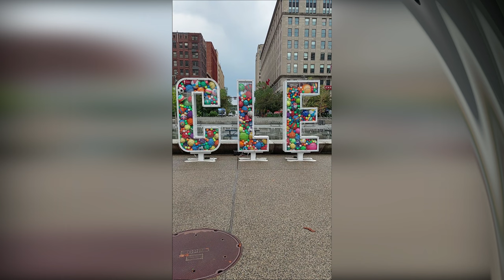Kid Tigrrr - Stoned + Animald Release Party - Transformer Station 9.7.2024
After releasing a handful of singles from the album, Stoned + Animald is now available on streaming services. This show was the official release of the album.

'Kid Tigrrr is the gauzy, solo dream-pop project of Jenna Fournier, who fronted the Cleveland shoegaze band NIIGHTS. When the band went on hiatus due to COVID-19, Fournier began writing and recording her own songs.

'She experienced overwhelming losses during the pandemic, from death in the family to relationships falling apart and her career being upended.

'Fournier parted ways with her record label following three album releases and four international tours to Japan.

'Like many artists left with no choice but to cancel gigs and stay indoors, Fournier started learning how to record and produce music on her own to maintain her creative outlet.

'“I had started listening to a lot of bedroom pop, and I had already been sort of enamored with the idea of lo-fi, self-produced music,” she said. “2020 was just when I was like, ‘Now's the time to do it.’”

'What began as a stripped-down, acoustic collection of songs evolved into experimental, electronic music that blends art-rock, indie-folk and lush soundscapes.

'Fournier release[d] her Kid Tigrrr songs this spring. She said the work is her most personal writing to date, with lyrics exploring themes of abuse, addiction and mental health.

'Fournier worked on 12 songs over the course of three years, beginning with the track “Skin,” an intimate piece of songwriting that allowed her to rediscover her true self.

'She said she went through an abusive relationship, and “Skin” was a way for her to reclaim a sense of clarity and work through that trauma.

'“You tell yourself, ‘I'm being strong. I'm going through my life every day. I'm not thinking about this stuff. I don't have to let this stuff affect me,’" she said. “But it's sort of operating in the background."

'Her tracks “Shapes Of Water” and “Scry” began as official demos for Akron-based guitar pedal company EarthQuaker Devices.

'“Before this, I'd only really made studio albums, and I did end up mixing it in a studio. And we added live drums in the studio, but otherwise it was all done from home,” she said. “So, it felt like a good launch for me. “

'The former track runs nearly seven minutes long, which Fournier said rebels against the “algorithm game” that often favors shorter tracks.

'“I'm here with art and a message,” she said.

'She cites artists like My Bloody Valentine, the Smashing Pumpkins, Slowdive and the Cure as influences on her hazy, complex wash of sound.

'Fournier said the title of her debut Kid Tigrrr album, "Stoned and Animald," blends her experiences as a performer and navigating her own personal challenges.

'“I loved the metaphor of stoning as being judged. You put yourself out there as an artist and people judge you, and the more vulnerable you get, the more it seems they judge you,” she said.

'“Animald” was her way of explaining survival mode and being on guard, particularly through the darkness of the pandemic.

'Tracks like “PTSD” and “Therapy” reflect these themes.

'“Starting off with ‘Therapy’ as the first track is also, sort of, ‘Let's set the ground. Here's my thesis statement,’” Fournier said.

'Sonically, the album embraces experimentation and shows Fournier’s growth as a producer and songwriter.

'"Lyrically, it's dealing with the stuff from the vault,” she said.'

Jenna has inked a deal with Billy Corgan's new label to distribute her records and added backing vocals on the upcoming Smashing Pumpkins album. How cool is that? And watch for the documentary being put together by Cameron Kissel and his crew who also shot video of this show. Thanks to them for their cooperation in the filming of this concert.

As well as performing in her capacity as Kid Tigrrr and with her band, Niights, Jenna is also an established visual artist and many of her paintings were featured as projections during this show.